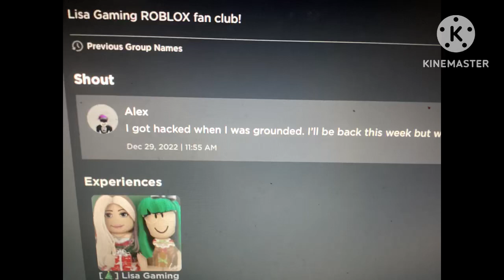LOL (read in desc)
Alex Gaming Roblox was hacked and grounded xddddddddd